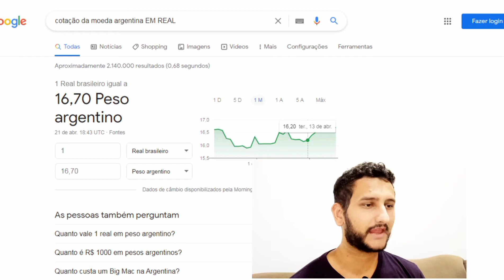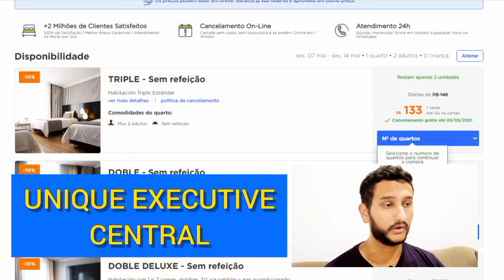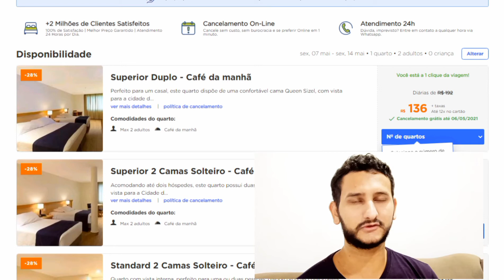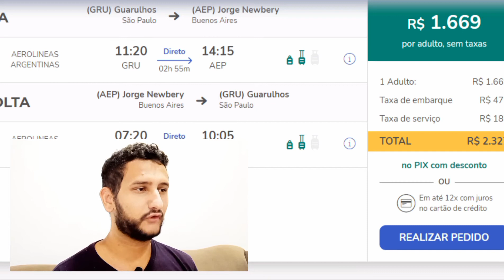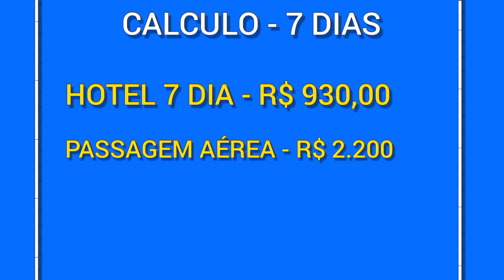QUANTO CUSTA VIAJAR PARA ARGENTINA? BUENOS AIRES NA LISTA DOS BRASILEIROS | CRISE NA ARGENTINA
Crise na ARGENTINA, fez o país entra na lista dos Brasileiros para viajar. Com a crise, ficou mais barato conhecer Buenos Aires, o principal destino de quem vai para a Argentina. Ainda expliquei quanto custa viajar para a Argentina nesse momento.

⬇️⬇️ VEJA TODOS OS LINKS AQUI EMBAIXO ⬇️⬇️

✅ Link para reserva de Hotéis e Pacotes de Viagem no Hurb

⬇️⬇️ COMPRAS SUGERIDAS ⬇️⬇️

Pau De Selfie Tripé Bluetooth Controle Sem Fio

A Crise na Argentina, fez com que principalmente Brasileiros, coloca-se o país na sua lista para próxima viagem. Afinal, quanto custa viajar para Argentina. O País possui uma das cidades mais linda do mundo, Buenos Aires. Buenos Aires esta entre as 20 cidade mais bonitas do mundo e expliquei, quanto custa viajar para Argentina, mostrando valores de hotéis e valores passagem aérea para Buenos Aires. Com isso buenos aires é o melhor destino internacional.